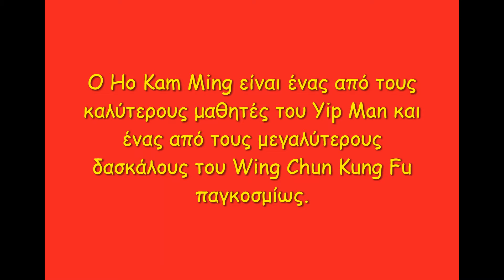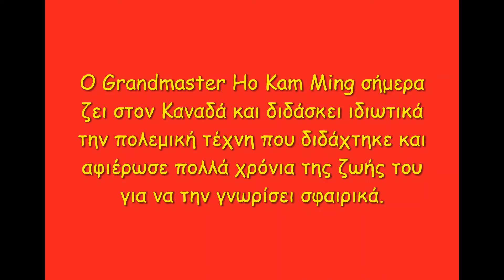Grandmaster Ho Kam Ming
O Ho Kam Ming είναι ένας από τους καλύτερους μαθητές του Yip Man και ένας από τους μεγαλύτερους δασκάλους του Wing Chun Kung Fu παγκοσμίως.  Εκπαιδεύτηκε σκληρά για τριάμισι  χρόνια από τον Yip Man, έμαθε όλο το σύστημα της πολεμικής τέχνης και για άλλα τριάμισι  χρόνια βοηθούσε τον Yip Man στην διδασκαλία.